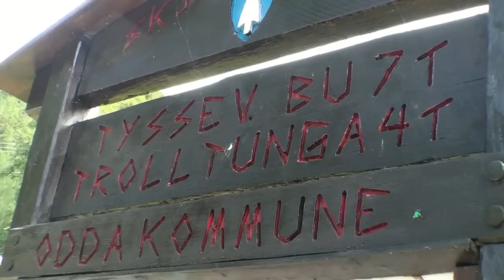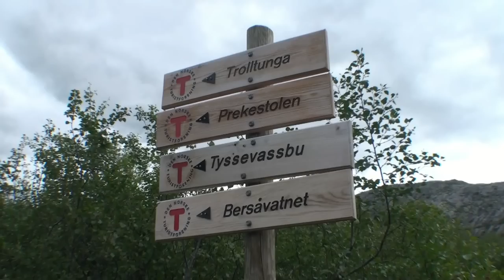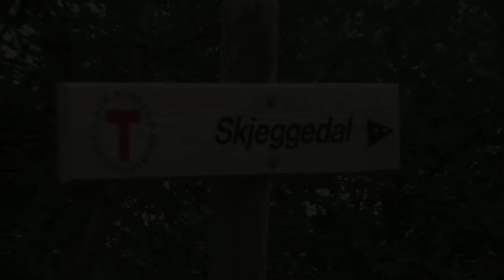Trolltunga 2010-07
A trip to Trolltunga in Norway - July 2010.